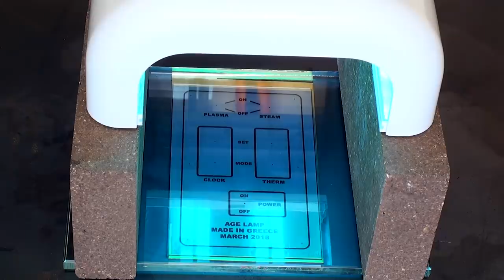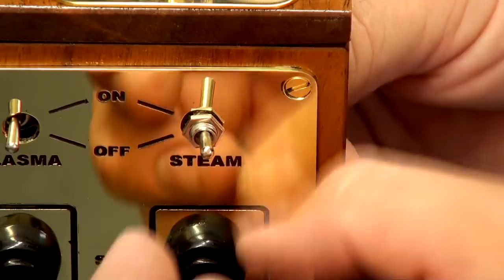How To Make Nixie Clock - Episode 5 Control Panel (Photoresist)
Hello everybody! In this episode I'll show you how to make a control panel for clock with buttons using the photoresist method. This method is effective if you do not have a CNC machine, like me;). Enjoy watching!

All the electronic components for the clock and thermometer I bought